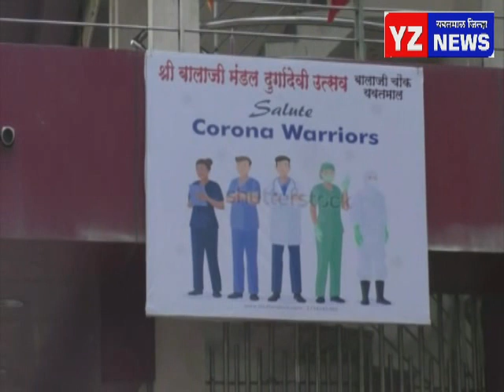ना वाद्यांचा गजर ना गुलालाची उधळण साध्या पद्धतीने जगदंबेचे आगमन